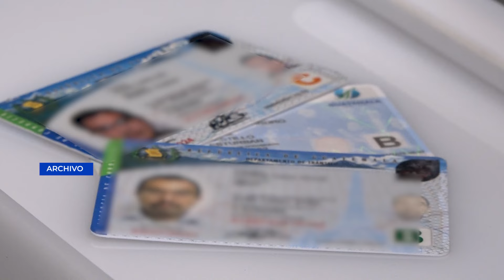Renovar la licencia de conducir a tiempo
De acuerdo con el artículo 22 de la Ley de Tránsito, las licencias de conducir tienen vigencia de uno a cinco años, según las necesidades del titular y del importe a pagar, es obligatorio portar una licencia de conducir vigente, y debe corresponder al tipo de vehículo que se conduce.